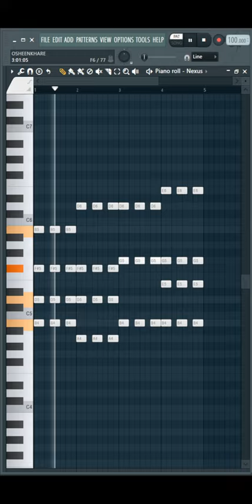MAKING MARIMBA PLUCKS WITH LOOP ENGINE